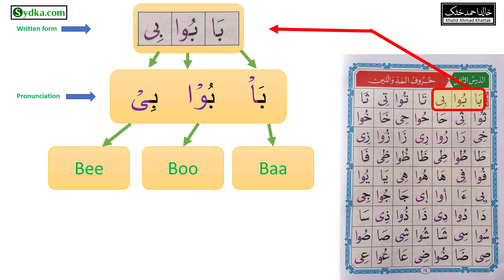8.3 - | Noorani Qaida - Lesson 8 | Learn Arabic | Letters of Mad and Leen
8.3 - | Noorani Qaida - Lesson 8 | Learn Arabic | Letters of Mad and Leen